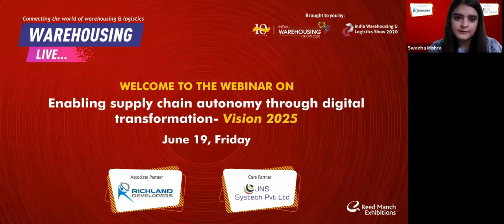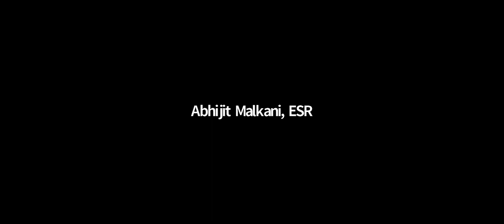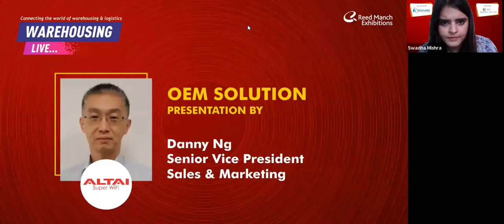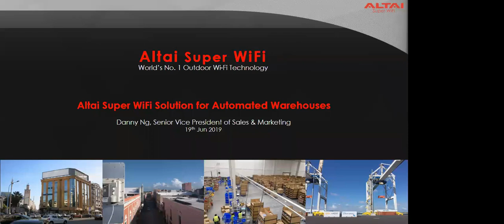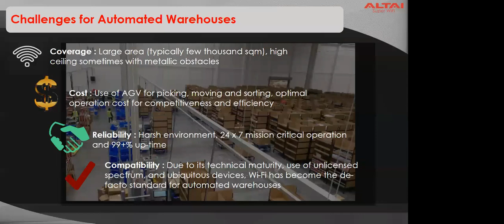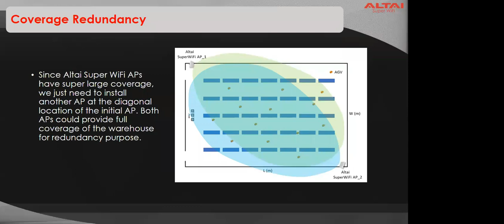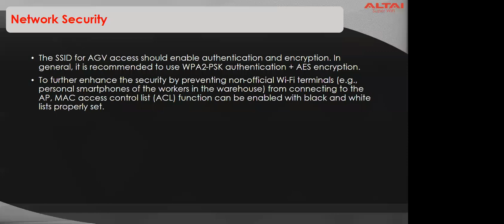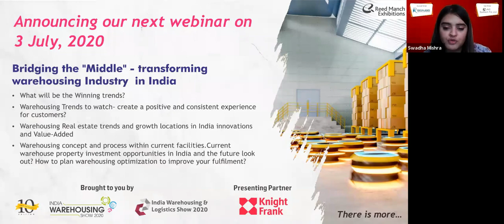Webinar recording 19 June- Enabling supply chain autonomy through digital transformation-Vision 2025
The COVID pandemic is a humanitarian crisis that continues to take a tragic toll on people’s lives, however it is also acting as a catalyst for the transformation, a scale not seen since wartime. The scale of the change and the speed at which it’s happening is shining a bright light on the fact that supply chain industry is facing a once-in-a-generation shift. And for all the uncertainty about what the future will look like, it’s clear already that it will be digital.